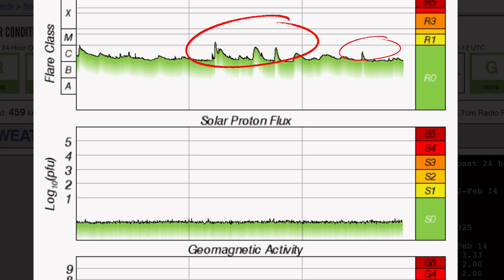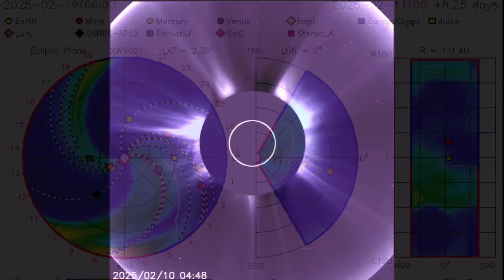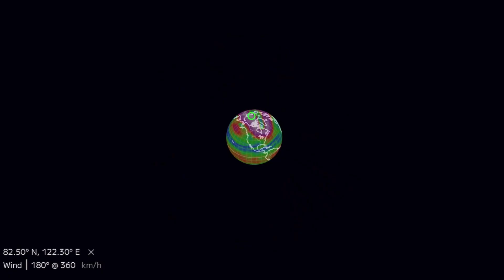Earthquakes Moves Closer To Santorini‼️ Earthquake WARNING‼️Kilauea ERUPTS‼️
Earthquake SWARM Moves Closer To Santorini‼️ Earthquake WARNING‼️ Kilauea ERUPTS‼️
February 12 2025

5 Day not so normal World Weather forecast. Plus a look at spaceweather for today.